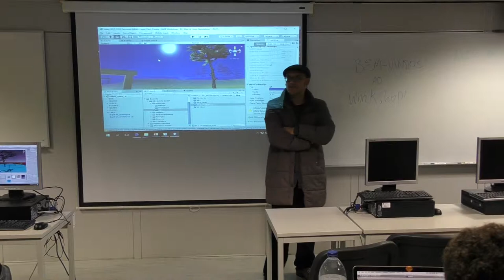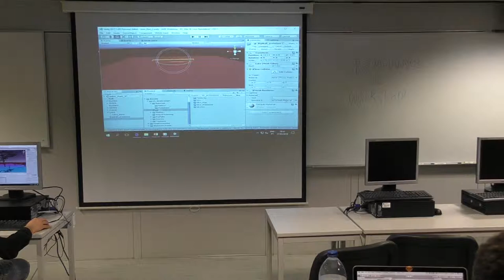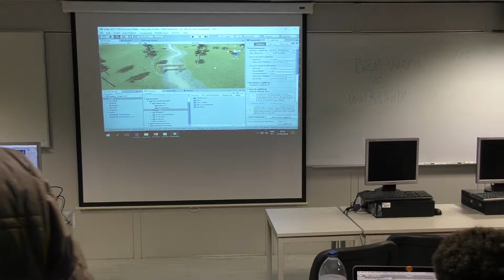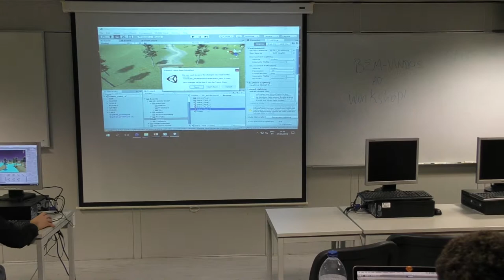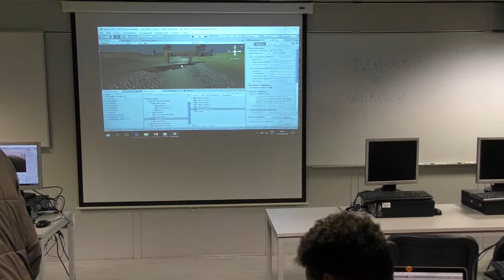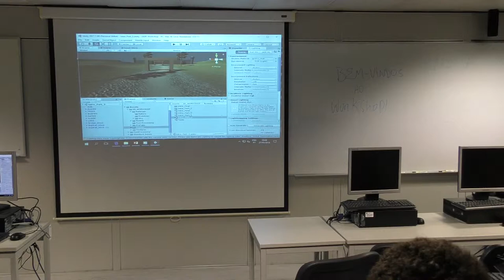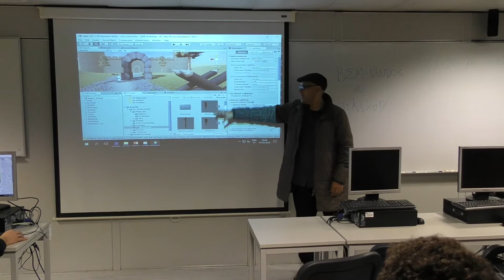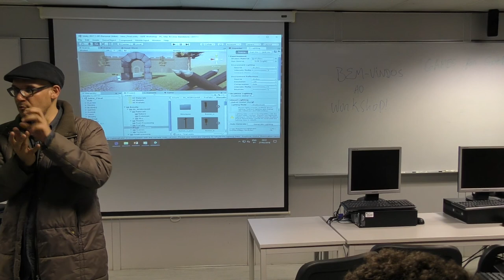Workshop on Art and Creativity - Level design for Games Pt 6.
Carlos Monteiro is a Multimedia Designer, Game Artist and Music composer with 18 years of experience in 3D, motion graphics and Fine Arts.
Also, 7 years doing Art direction and Level design for Indie games and Serious games.
Graduated in Fine Arts, Environments for games and Design.

- CEO and Game Artist at  Gigoia Studios and Star Palm Games.

Workshop programme:

In this three-part workshop, we will cover an introduction to how creativity and Fine Arts are linked for inspiration to create games.
Also, hands-on level design basic in Unity3D and how to use post-processing FX to power up your scene.

1- Creativity in games through Fine Arts
- Introduction on how game ideas can be inspired by Art history.
- Famous paintings and great games.

2 - Level design basics
- How to start a fantasy scene with assets.
- Assets placement and environment setup.

3 - Post-processing and artistic choices
- Sky, lighting and shadows.
- Camera special effects.
- Finishing your scene.

Sorry for the sound Quality and We hope You enjoy.